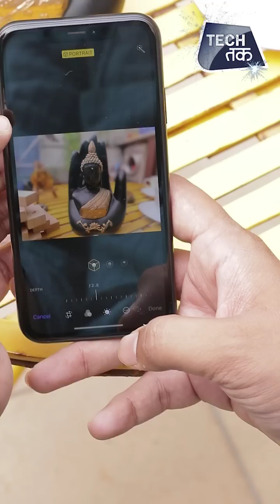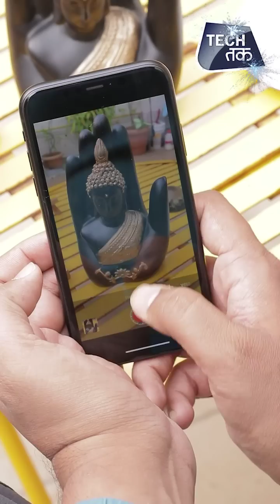iPhoneXR से कैसे खींचे बेहतरीन तस्वीरें : जाने ! | EXCLUSIVE: Tech Tak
This video is a special one for Diwali. So if you have purchased the new Apple iPhone XR or you are planning to buy one then we have the ace photographer Prashanth Vishawanathan who has been using the smartphone for a while and giving us all the best tips to shoot with the camera of iPhone XR and get the best shots for this diwali and even after that!

With the iPhone XR, Apple is bringing some of the iPhone X’s most important features like its full-screen design, Face ID and A12 Bionic chipset to affordable price points. At Rs 76,900, the iPhone XR isn’t a budget device. However, it is priced less than the iPhone XS and iPhone XS Max priced Rs 99,900 and Rs 1,09,900, respectively.

Here’s all you need to know about the iPhone XR including its release date, pricing in India, availability, specifications, and more.The iPhone XR can be purchased from a number of offline retailers and Apple Authorised resellers including Imagine, Unicorn, Croma, Reliance Digital, etc. It can also be purchased from online channels like Flipkart, PayTM Mall, Amazon, Airtel, and Jio.

The biggest reason why the user picks up the iPhone XR over the iPhone XS is the price. The handset starts at Rs 76,900 for the 64GB model. The 128GB variant will cost Rs 81,900 in India. The 256GB model of the iPhone XR is priced at Rs 91,900. The iPhone XR comes in multiple colour options: white, black, blue, yellow, coral and Product (RED).The iPhone XR sports a 6.1-inch LCD display with a 1792×828 display with True Tone Technology which Apple is calling ‘Liquid Retina’. The display, however, lacks 3D Touch. Instead Apple opts for a ‘Haptic Touch’ feature. It is powered by Apple’s A12 Bionic chipset, the same processor found inside the iPhone XS and iPhone XS Max. On the rear side, it gets a single camera, which uses software algorithms to create Portrait mode images. You will also get wireless charging support.